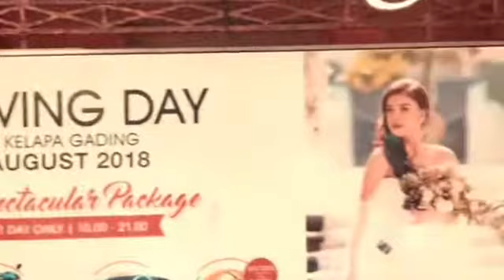MC SINYO WEDDING EXHIBITION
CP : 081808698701